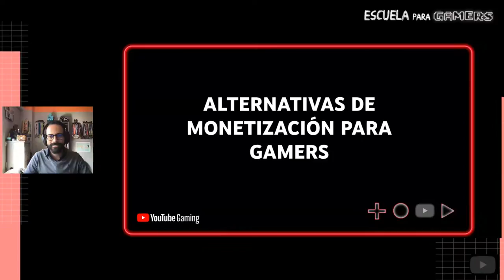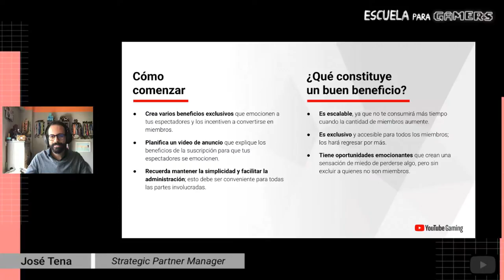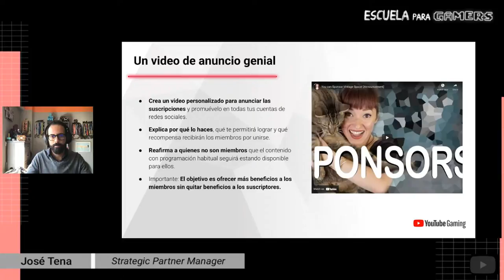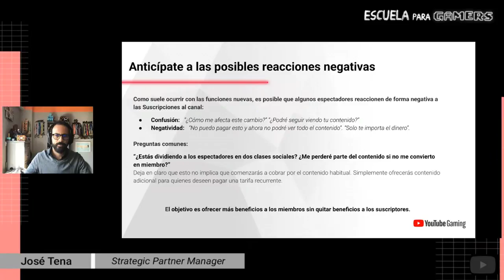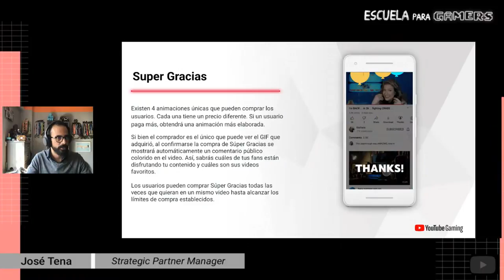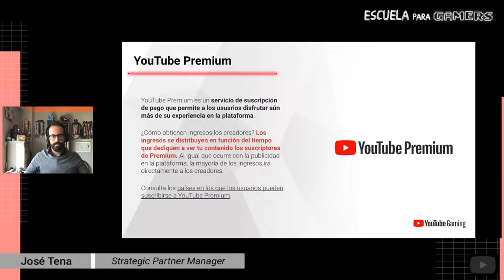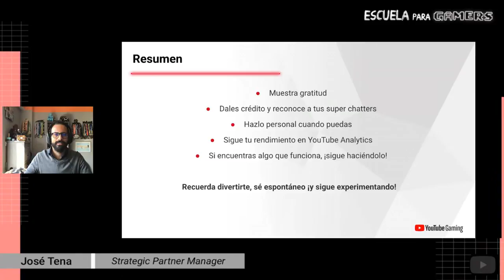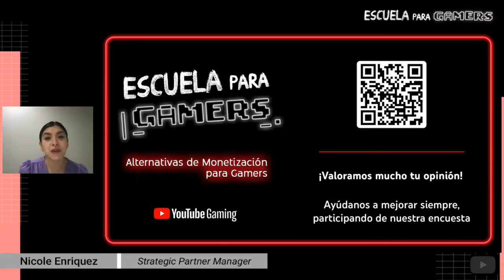Escuela Para Gamers - Alternativas de Monetización para Gamers 2022 / Titojuan